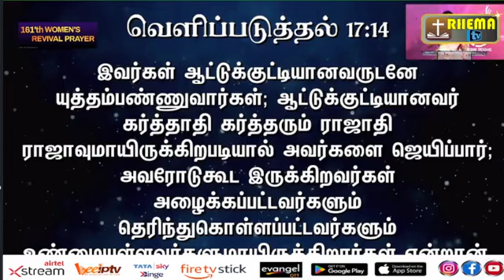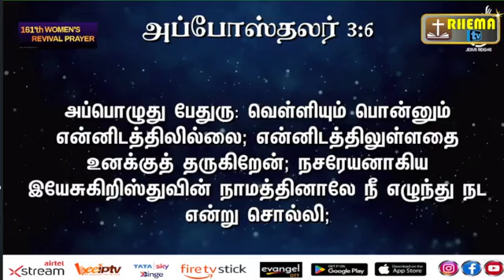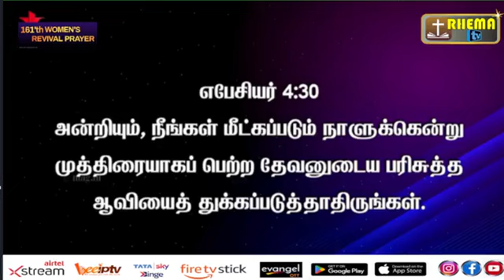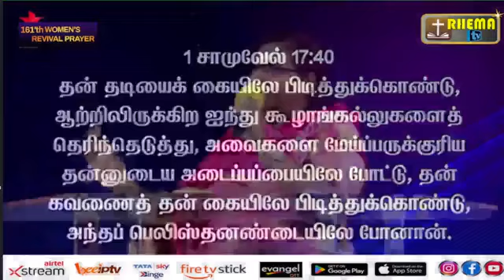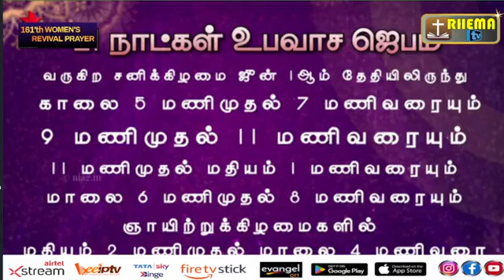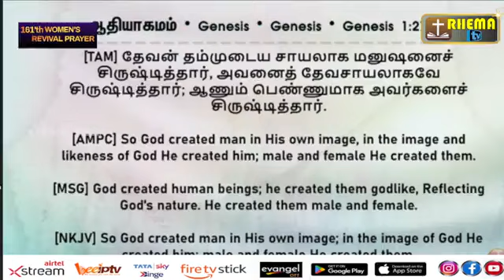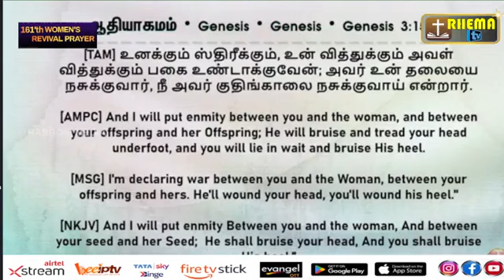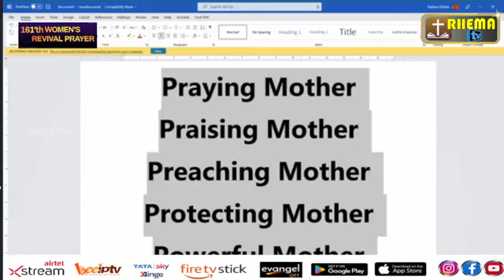161'WOMEN'S REVIVAL PRAYER